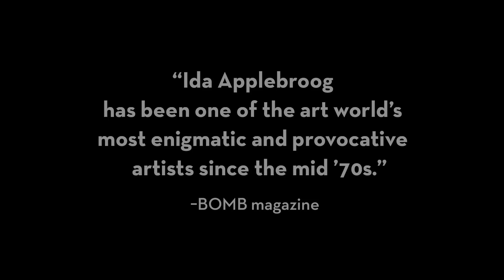CALL HER APPLEBROOG official US trailer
Call Her Applebroog is director Beth B’s intimate and complex portrait of her mother, acclaimed New York–based artist Ida Applebroog.

Raised in an Orthodox Jewish household in the Bronx, Applebroog, now in her 80s, shares the provocative, sexual, and deeply personal body of work that has been expressed over decades in her drawings, paintings, and private journals. With mischievous reverence, Beth B gradually peels back the layers of her subject's extraordinary life and work. Call Her Applebroog offers a universal and touching story of filial bonds as well as a deeply rewarding portrait of two artists at the height of their craft. Soundtrack by Jim Coleman.

CALL HER APPLEBROOG will open in theaters on June 10.